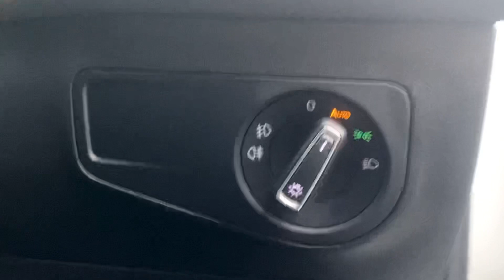YK68 ZWE | Volkswagen Tiguan TSI SE Navigation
Vehicle Details:

2018
Volkswagen Tiguan
TSI SE Navigation
Petrol
1.4ltr
5 Door SUV
Manual
White
70,000 Miles

Only 2 Registered Keepers with Service History

FEATURES:
Dab radio
Navigation
Hill Assist
Lane Assist
Privacy Glass
Heated Mirrors
Auto Stop Start
Auto Headlights
Electric Windows
Heated Rear Screen
Auto folding mirrors
Digital Speedometer
6 Speed Manual Gearbox
18" Diamond Cut Alloy Wheels
Multifunctional Steering wheel
Independent Climate control With A/C

We will also carry out a service included in the price. Retail cars come with a minimum of 6 months MOT. We can provide a full MOT as we have our own workshop and MOT station on site. We have fully serviced the vehicle and is ready to drive away. Call us to arrange a viewing on 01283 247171 Premier Car Supermarket do not charge admin fees for arranging your finance.